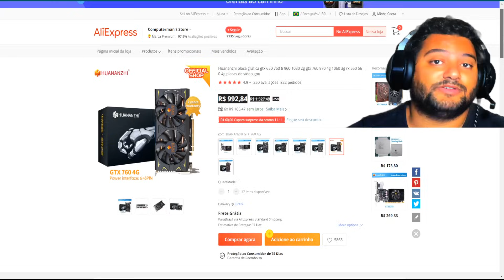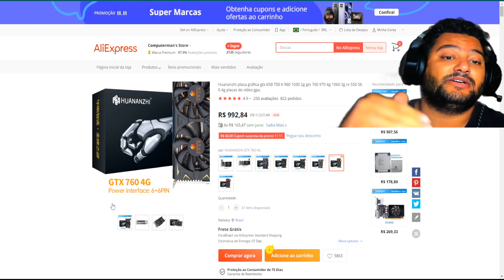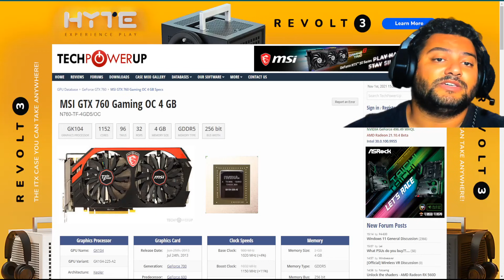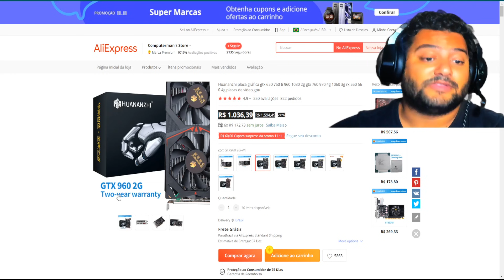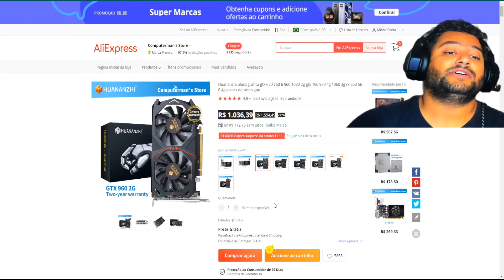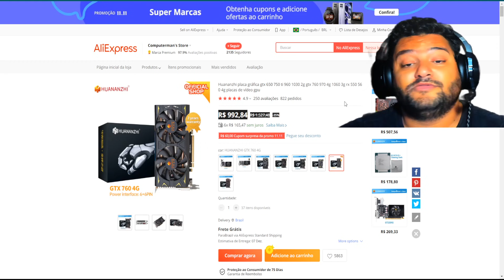PLACA DE VÍDEO "CUSTO BENEFÍCIO R$ 992" ! COMPENSA ? SERÁ ?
RECOMENDO ESPERAR PARA COMPRAR NO DIA 11/11

00:00 - ​​​ SORTEIO DOS 500 REAIS
00:14 - GTX 760 ?
00:48 - RESOLUÇÃO RECOMENDADA PARA GTX 760
01:25 - ESTUDANDO AS ESPECIFICAÇÕES
01:52 - NVIDIA SUSPENDEU SUPORTE PARA GERAÇÃO 700 !
02:09 - O QUE NVIDIA FAZ COM AS PLACAS ANTIGAS ?
03:18 - COMPENSA COMPRAR GTX 760 ? E OS 4GB VRAM ?
04:47 - O QUE TEMOS NA FAIXA DOS 1000 REAIS NO ALI ?
05:14 - CONCLUSÕES FINAIS